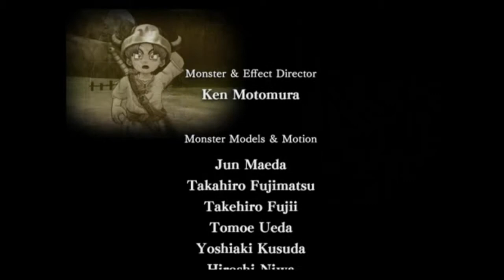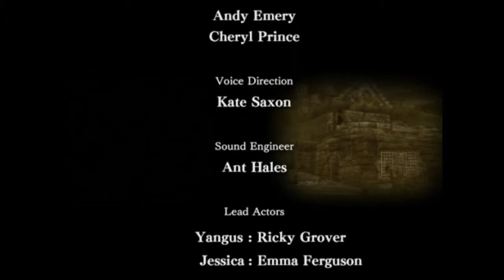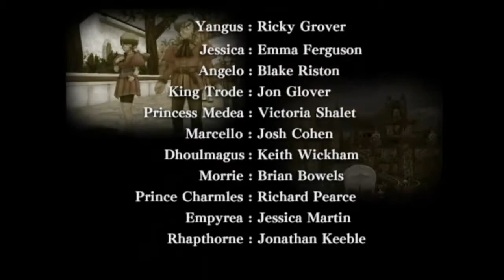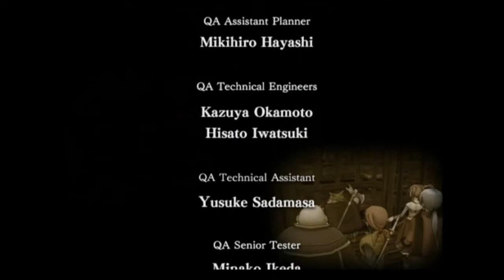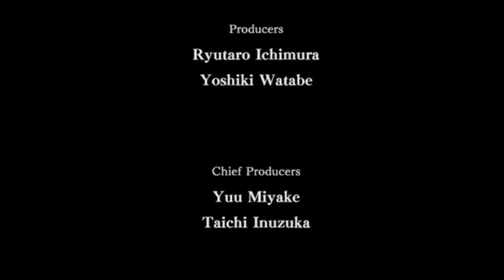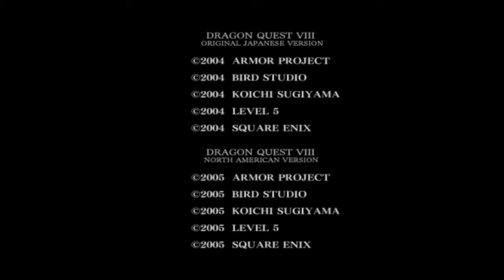Spetz Playz Dragon Quest VIII Part 95 - Finale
Its been a long time coming but we are finished with DQ!